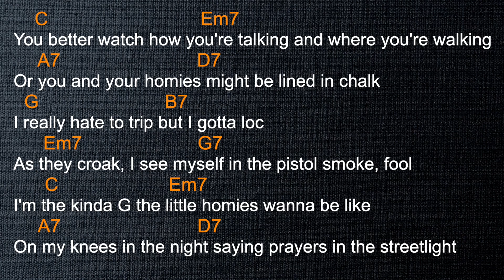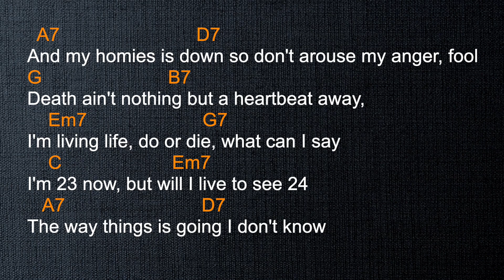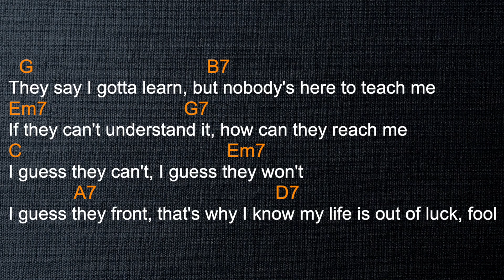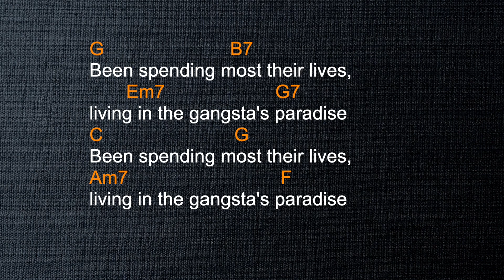Gangstas Paradise - Jacob Jeffries